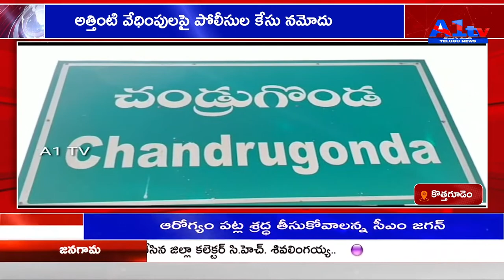అత్తింటి వేధింపులపై పోలీసుల కేసు నమోదు ASWARAOPET.||A1tv telugu news